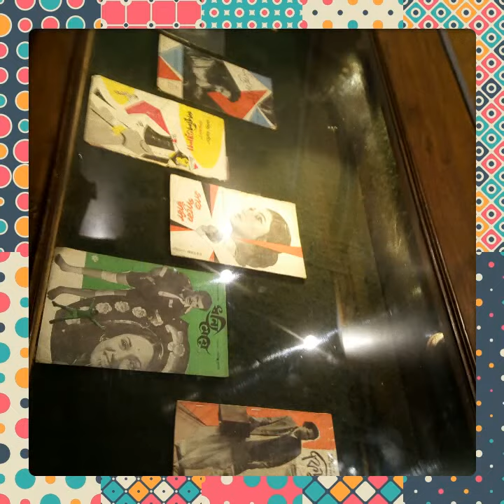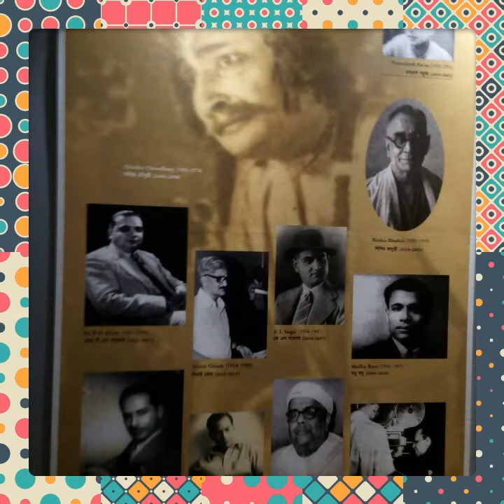Top tollywood stars of Bengali cinema - pratanu banerjee